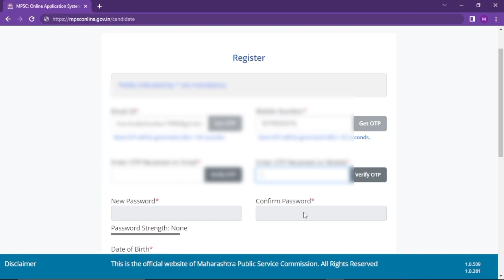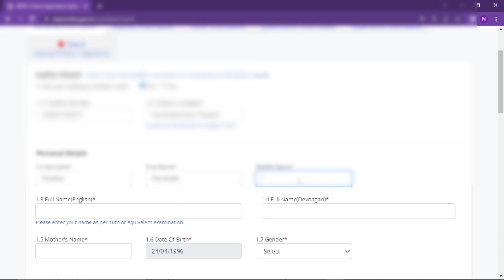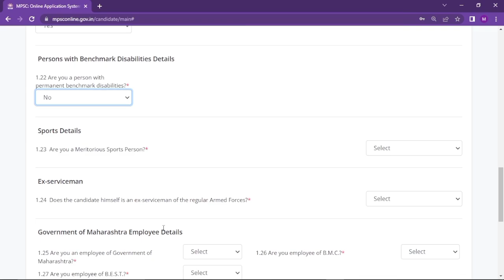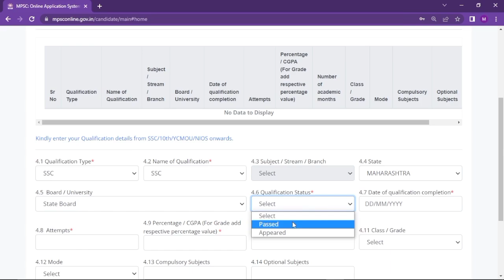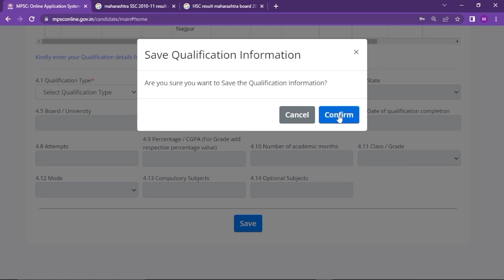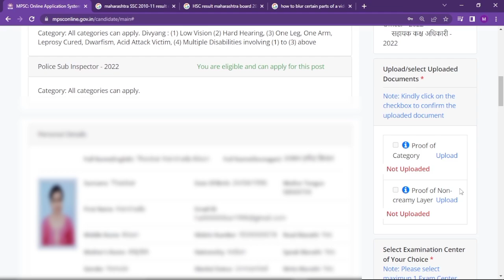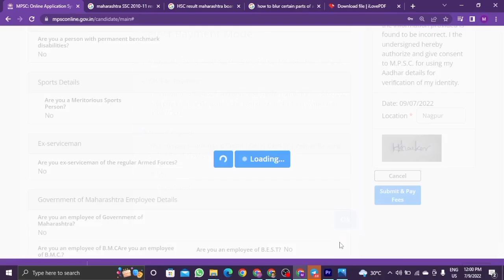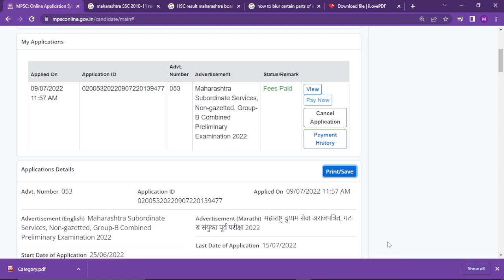MPSC combine 2022 complete form filling process A to Z | या प्रकारे document upload करा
बरेच जण शोधत असतील की combine 2022 cha form kasa bharava
तर या फॉर्म भरणे बाबत तुमच्या सर्व अडचणींना सोल्युशन म्हणजे हा एक व्हिडिओ आहे.
एमपीएससी कम्बाईन चा फॉर्म कसा भरावा हे तुम्ही या व्हिडिओमध्ये बघू शकता
MPSC combine 2021 form filling A to Z process | असा भरा mpsc combine group B 2022 अर्ज
ज्यांना ज्यांना combine चा form mpsc team मार्फत भरायचा असेल त्यांनी खालील टेलिग्राम आयडी वर मेसेज करा.

this video is about how to fill MPSC application form 2022 for MPSC subordinate combine group B examination.
I have told you detailed information about MPSC combined group B examination how to upload domicile certificate how to fill educational details how to fill personal information how to fill address details.
what is the validity of domicile certificate required in MPSC combine group B form filling process.
which document are required in MPSC 2021 form filling process.
how to fill mpsc combined form 2022
mpsc form filling 2022
mpsc 2022 application
mpsc profile create
combined form filling 2022